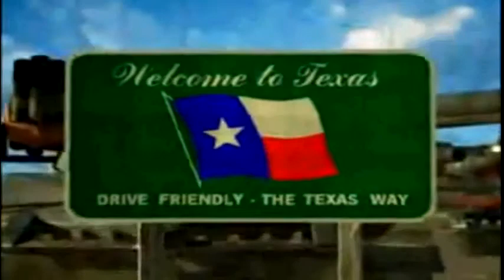Government In Video Games!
In this AP Government project I show four different types of governments in four different video games! So get ready to learn (Maybe)